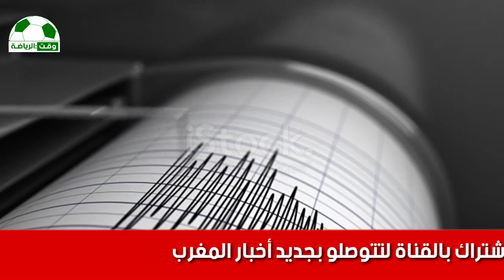عاااجل حدوث بعض الهزات الارضية في المغرب هذا الصباح شاهد ماذا فعل المغاربة